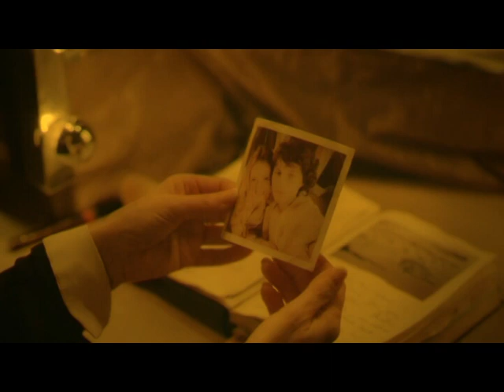AGNETHA FALTSKOG - I KEEP THEM ON THE FLOOR BESIDE MY BED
FAN VIDEO BY RINAT SITDIKOV